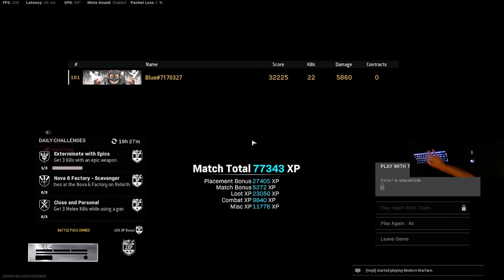don't sleep on the BAR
▶Mouse: Logitech G403 Hero
▶Keyboard: Ducky One 2 Mini - Silver Switches
▶Mousepad: Glorious XXL
▶Monitor: Alienware AW2518H 25" 1080p 240hz

▶TIMESTAMPS
Intro: 0:00
Gameplay 1: 0:42
Gameplay 2: 8:29
Gameplay 3: 12:33

snakeshot warzone
magnum warzone
new BAR gameplay
new BAR warzone
BAR warzone season 1
best BAR season 1
BAR season 1 gameplay
BAR gameplay warzone
BAR warzone gameplay
best BAR class setup
BAR class setup
Buffed BAR gameplay
BAR buff season 1
BAR buff warzone
season 1 warzone gameplay
new season 1 warzone BAR
new season 1 BAR gameplay
parallel blue
tse blue
pz blue
bluex
blue warzone
bluex warzone
season 1 meta
no recoil
zero recoil
warzone aimbot
warzone movement
warzone win
warzone mouse cam
mouse cam
warzone hand cam
hand cam